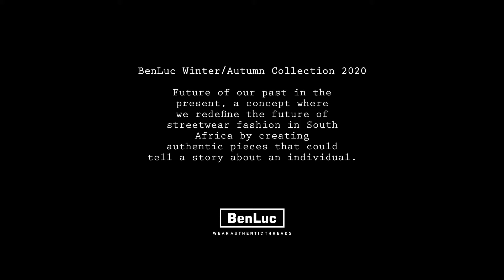BenLuc Store Puffer Jacket ad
BenLuc A/W 2020 Left - R Collection

Character: @Beauty_tlokana
Directed: William Maponya @Directed.william
Cinematography: 98Grapher Media
Gaffer (Lighting dpt.): Kgaugelo Dzoye @ClearClxud
Stylist: @Swenkdotela_23
Motion Graphics: 98Grapher Designs @Designed_William
Edited: 98Grapher Media

Shot at1080p @50fps exported in 24fps

A 98Grapher Production